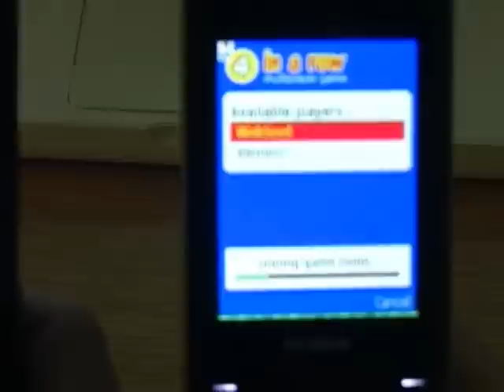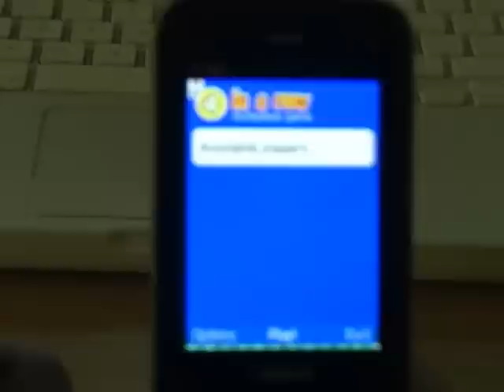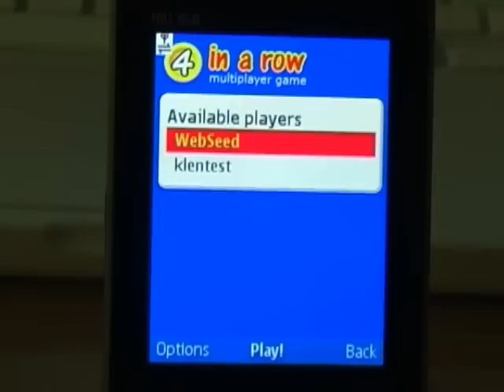4 in a row: Multiplayer WidSets Game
Multiplayer WidSets Game using an early version of the Channel API.